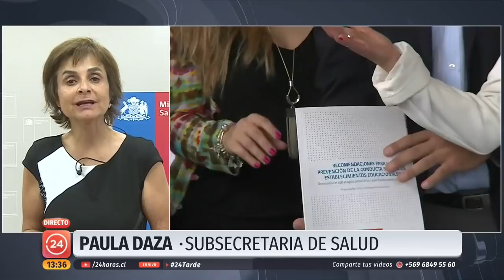Subsecretaria de salud y suicidio: "Tenemos que conversar estos temas con nuestros hijos"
Paula Daza explicó en qué consiste la guía que entrega el Ministerio a los colegios para prevenir estos hechos y se refirió a los peligros de tener un celular para los menores de 12 años, por la exposición que tienen a retos nocivos existentes en Internet como el "Momo Challenge".